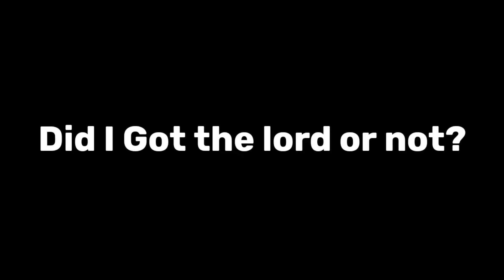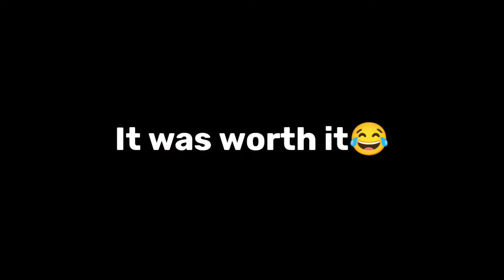Only Hunter Strike Item Challenge | Mobile Legends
I am literally uploading this at 12:17 Am and I'm so tired huh Good Night.

Game: Mobile Legends
IGN: Rockstar
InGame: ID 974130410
Server ID: 12875
Music: If you want the musics then comment and i will reply you the details.

Who is YIN ►
YIN is a Caracter in Mobile Legends. He is a gifted kung fu boy who is Possessed by an Evil God called Lieh.
He is also the First hero to be introduced as a member of The Forsaken Light.
Ally's are - Xavier, melissa, Julien and his rivalry is with Yu zhong basically enemies.

Kinemaster/Capcut

Picsart